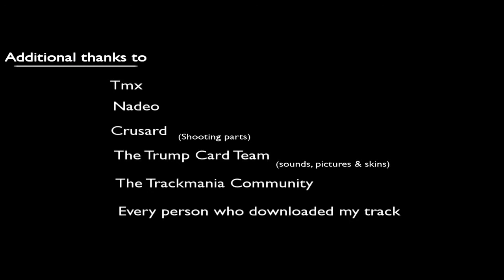TDW Outro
TDW Outro by Kiko31